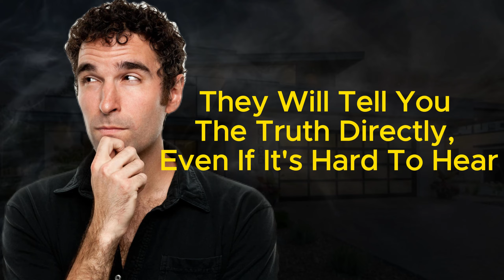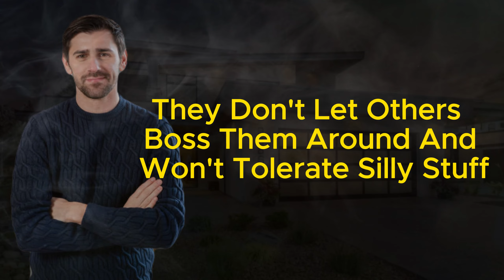8 Ways Sigma Males Incite Fear In Others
8 Ways Sigma Males Incite Fear In Others
Sometimes, people can make us feel small or scared without even trying. It happens by accident sometimes. But other times, they do it on purpose.
There's this group of guys called Sigma males. They're kind of mysterious and keep to themselves.

They don't need anyone to tell them they're cool. This can make them seem like they think they're better than everyone else, even if they don't mean to.

Sigma guys don't like being the center of attention. They do their own thing quietly. It's hard to know what they're thinking because they don't share much. That can make them seem scary because you don't know what to expect from them. They live life their own way, which can be cool but also a bit intimidating.

Some people are drawn to Sigma guys, but others feel scared around them. So, what's so scary about them, anyway?